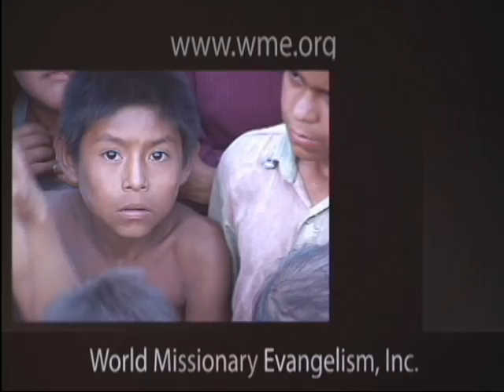The Life of Paul 047 Syrian Antioch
The Path #413 Lop 047, 28:30, CC